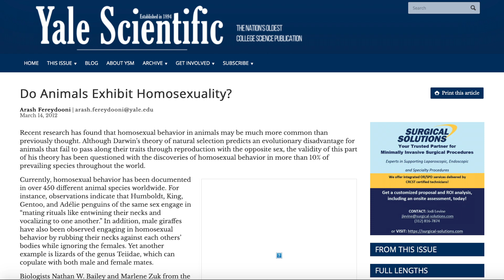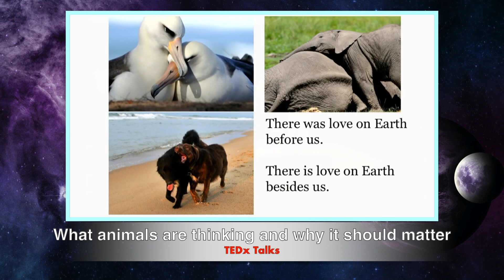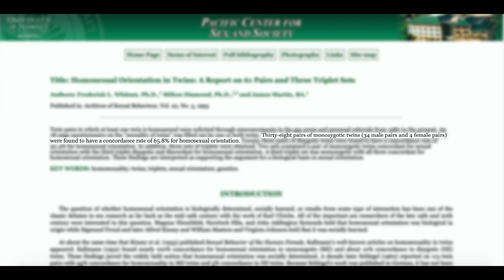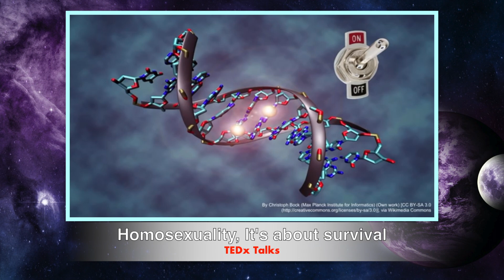Why Homosexuality is Natural!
Where I prove with science why homosexuality is natural ...

Index:

Introduction - 0:00
Opening Title - 0:59
Brief Disclaimer - 1:04
"Natural" Definition - 1:24
Animal Studies - 2:12
Twin Studies- 5:29
Same-Sex Adoption in the Animal Kingdom - 7:01
Genes & Epigenetics - 8:58
Conclusion: 10:56
Discriminating Against Biology? - 11:12

Not So Different: Finding Human Nature in Animal Nature - Psychology Today

Gay Straight and the Reason Why:

Are there any homosexual animals?

Homosexual Orientation in Twins: A Report on 61 Pairs and Three Triplet Sets

Royal Society B Report: Adaptive value of same-sex pairing in Laysan albatross

Gay Penguins, and Their Hope for a Baby, Have Enchanted Berlin

What animals are thinking and feeling, and why it should matter - Carl Safina (TEDx Talks)